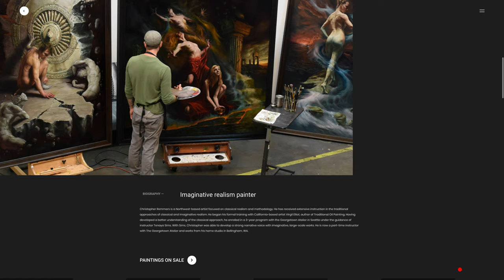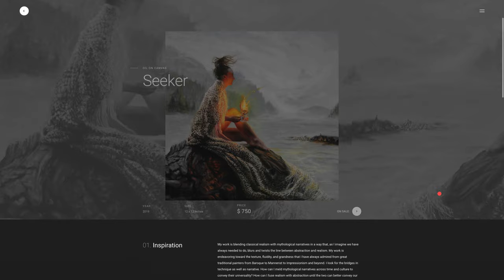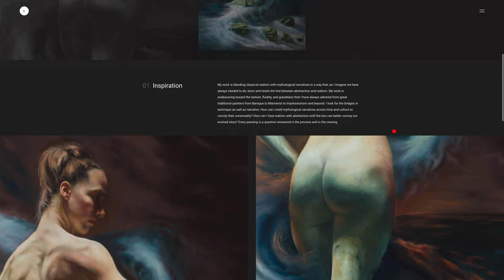PREMIERE 🖼️ Christopher Remmers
Imaginative realism painter in Collector Masters

Paintings available now at Collector Masters 🔴

Christopher Remmers is a Northwest-based artist focused on classical realism and methodology. He has received extensive instruction in the traditional approaches of classical and imaginative realism. He began his formal training with California-based artist Virgil Elliot, author of Traditional Oil Painting. Having developed a better understanding of the classical approach, he enrolled in a 3-year program with the Georgetown Atelier in Seattle under the guidance of instructor Tenaya Sims. With Sims, Christopher was able to develop a strong narrative voice with imaginative, large-scale works. He is now a part-time instructor with The Georgetown Atelier and works from his home studio in Bellingham, WA.